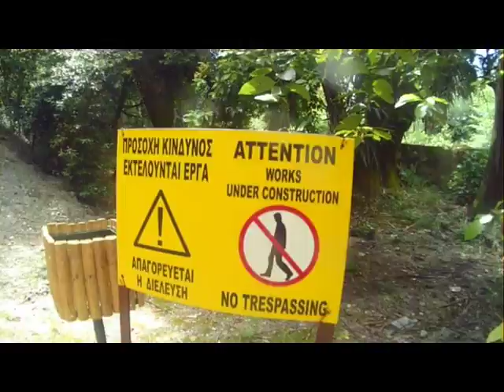kardaki 2015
summer speed up (the North way)